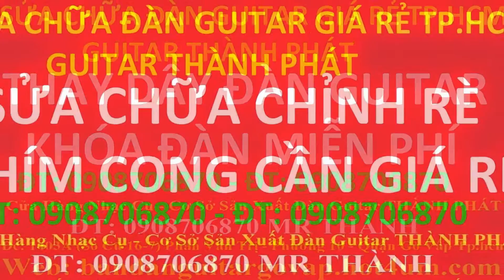bán đàn guitar giá rẻ chất lượng cao tại gò vấp tphcm